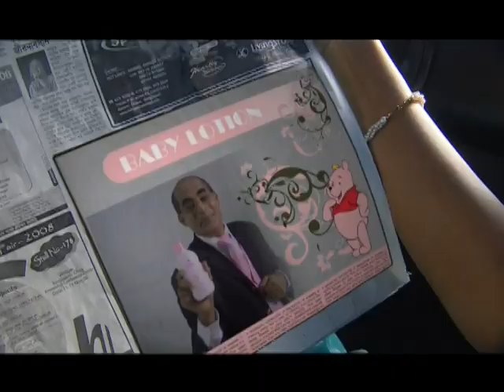Meril Baby Lotion Chena Ador 40 sec